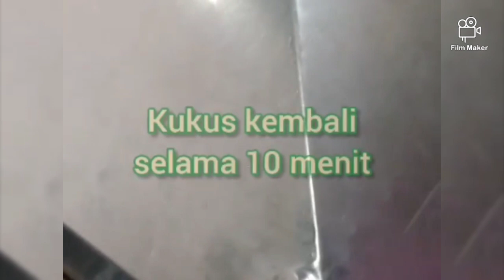Kue lumpur surga yang lembut | gampang cara membuatnya, menjadikan ketagihan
Agar bisa mengikuti aneka resep mom's yang lainnya lagi 🙏

Stay wacthing mom's
Terimakasih